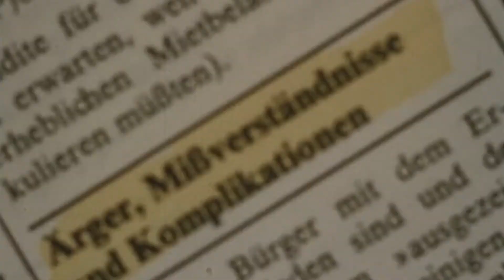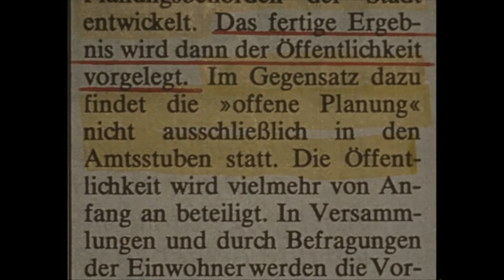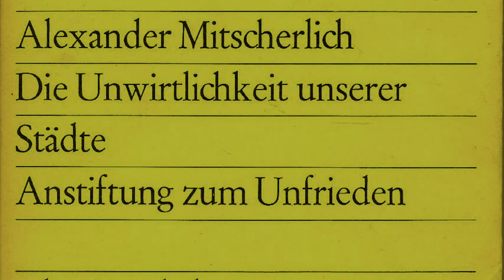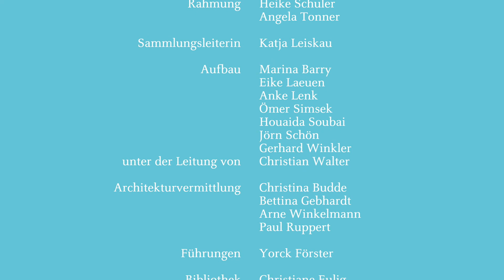DAM Die Neue Heimat Städtebaukritik Hilde Strobl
Die Neue Heimat war der größte und bedeutendste nicht-staatliche Wohnungsbaukonzern im Europa der Nachkriegszeit. In einem Zeitraum von über dreißig Jahren hat das Gewerkschaftsunternehmen mehr als 400.000 Wohnungen geplant und ausgeführt. Die Projekte der Neuen Heimat sind sowohl Ergebnis eines einzigartigen Zusammenspiels von wirtschaftlichen Interessen und Politik, als auch Ausdruck und Spiegelbild der bundesdeutschen Sozialgeschichte. Der skandalträchtige Zusammenbruch des Unternehmens Anfang der achtziger Jahre wirkte wie ein Schock auf die westdeutsche Bevölkerung und markierte das Ende einer Epoche.
Erstmals werden in einer Architekturausstellung die Bauten und Projekte der Neuen Heimat an herausragenden Beispielen analysiert und in historischen Fotograﬁen, Filmproduktionen, Planmaterialien und Originalmodellen präsentiert.

Eine Ausstellung in Kooperation mit dem Architekturmuseum der TUM und dem Hamburgischen Architekturarchiv.

Kuratoren der Ausstellung sind Hilde Strobl und Jonas Malzahn.